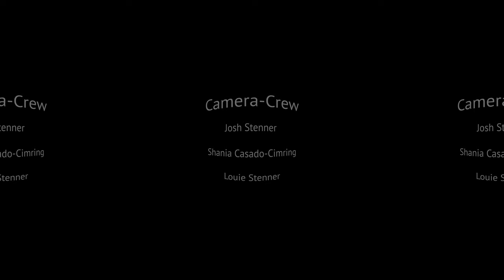USU Sauer | Schwarz | Schiffelholz Improvisation N° 3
We strongly recommend to watch this 360° video within the Youtube App!
Achtung! Für den 360° Effekt unbedingt in der Youtube App anschauen - der Unterschied ist enorm!

Camera: Josh Stenner, Shania Casado-Cimring, Louie Stenner
Audio: Paul R. Williams
Director / Producer: Pietro Fiore _ insta: fiorellofilm
Recorded at Kommune 2010 in Offenbach, October 2020.

Watching the video within the Youtube app on a mobile device – or even better with VR glasses – enables the audience to look around in the virtual concert space by rotating on one’s own axis. This is especially interesting when trying to find out where several unexpected sounds originate. The audience is virtually placed in the middle of the “stage”, surrounded by the three performers.